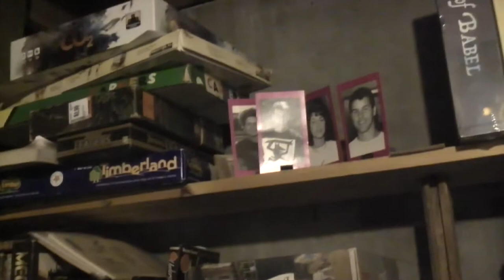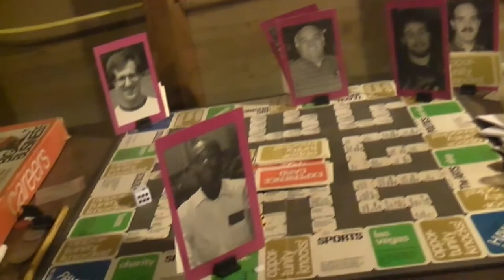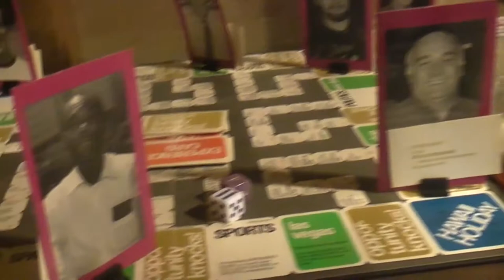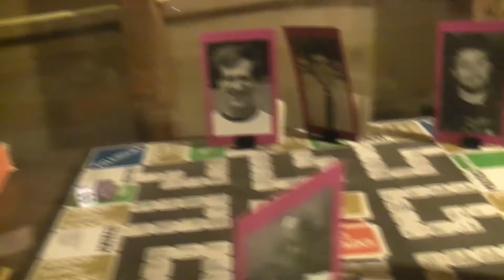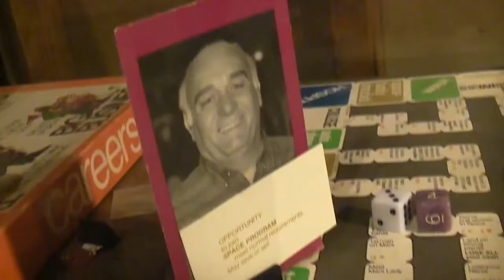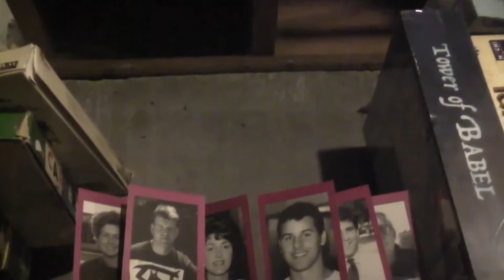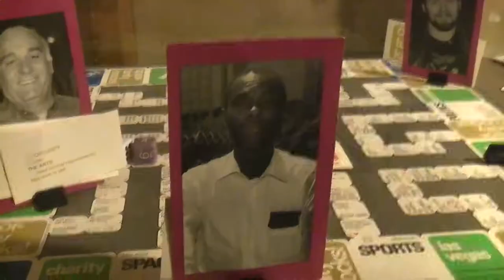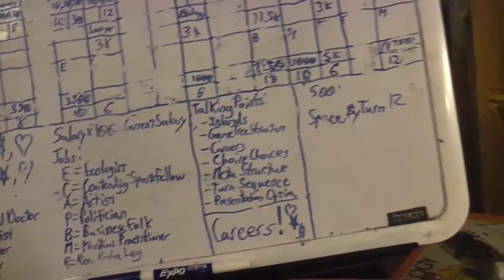TRPMGSMT- English/Pasha-Roo Leg 2- Careers 010- Water in the Sand